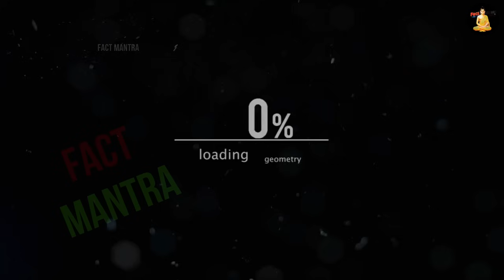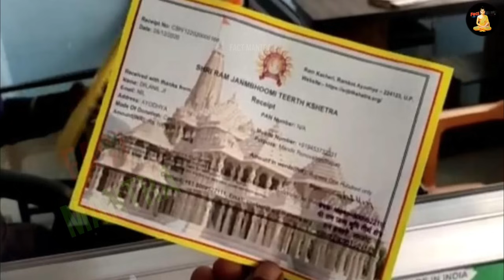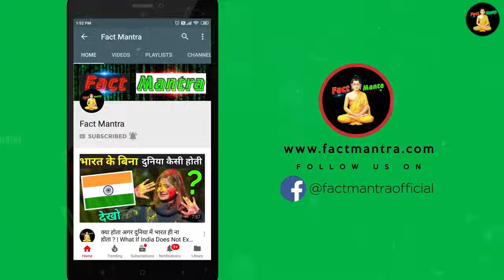अयोध्या में बनने वाली मस्जिद का क्या हुआ, सामने आया वीडियो | Ayodhya Masjid Kab Banegi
ayodhya masjid ki news
ayodhya masjid design
ayodhya masjid construction
ayodhya new masjid name
ayodhya masjid ka naksha

today in this video see about ayodhya masjid kab banegi? top trending topic in hindi also see ayodhya masjid ki news and ayodhya masjid design and ayodhya masjid construction and ayodhya new masjid name full explanation in hindi

Will Masjid be built in Ayodhya?
The mosque construction will begin after Ramzan in 2024. While the hospital and community kitchen will be retained, other features have been introduced, including a water-and-light show in sync with the azan (prayers) inside the mosque, and a giant aquarium

Queries Solved :-
ayodhya mosque design
ayodhya ram mandir
ayodhya dhannipur masjid design masjid in ayodhya
new masjid in ayodhya

new mosque in ayodhya : design revealed ; bigger than babri, and spherical

ayodhya में मस्जिद के लिए पैसा नहीं? | ayodhya mosque fund | fact mantra

Ayodhya Ram Mandir: अयोध्या में मोदी-योगी, राम मंदिर पर मुसलमानों की 'दो टूक' बात | Muslims | UP